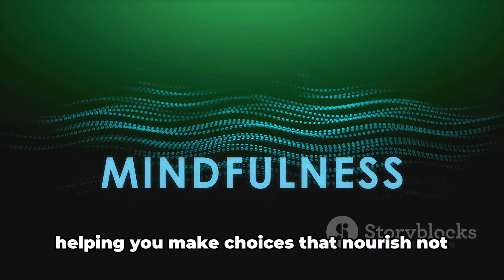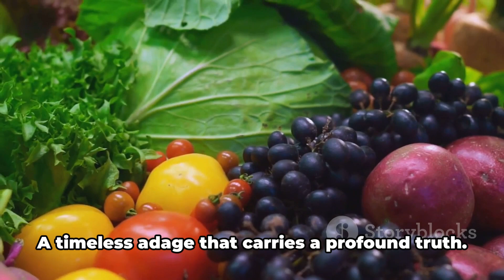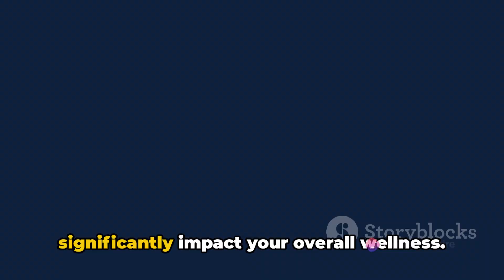Wellness Wednesday Wisdom Bites Your Midweek Motivation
Wellness Wednesday Wisdom Bites:
Brief yet impactful quotes or insights related to fitness, nutrition, and well-being every Wednesday, offering you a dose of inspiration and motivation for your wellness journey.